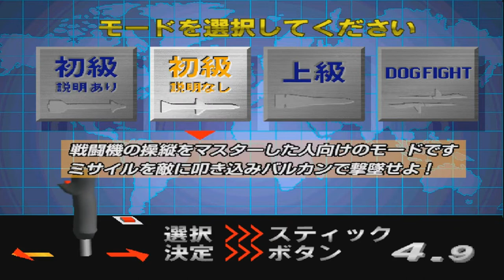Air Combat 22 | A Evolução de Air Combat de Arcade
Air Combat 22 junto de Air Combat de arcade são os precursores da franquia Ace Combat, sendo originalmente lançado para os arcades. Mas mesmo sendo precursores ambos são títulos desconhecidos para os jogadores da franquia, além que Air Combat 22 ser a  evolução de Air Combat de Arcade

PSN Nickname: NeloRosso
Japanese PSN: Barbatosmon